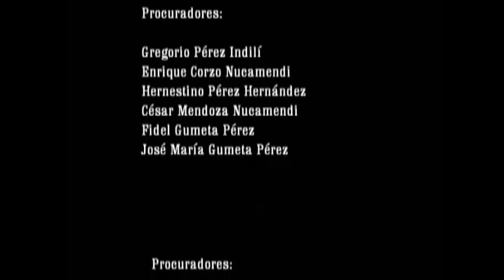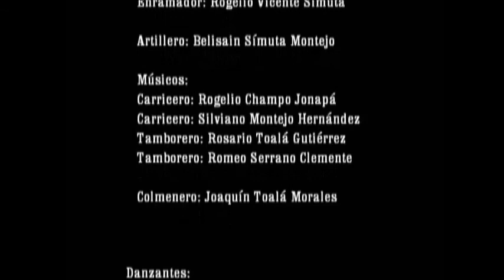LA DANZA DEL CALALA 2013. DOMINGO ULTIMO DIA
ULTIMO DIA DENTRO DE LAS FESTIVIDADES DE CORPUS CHRISTI DEL AÑO 2013 EN HONOR AL SANTISIMO SACRAMENTO DEL ALTAR. DESPEDIDA DE CADA UNO DE LOS DANZANTES